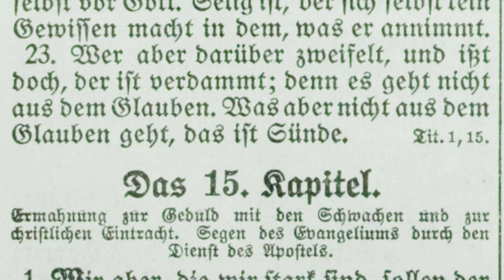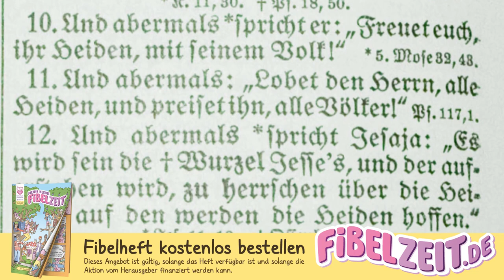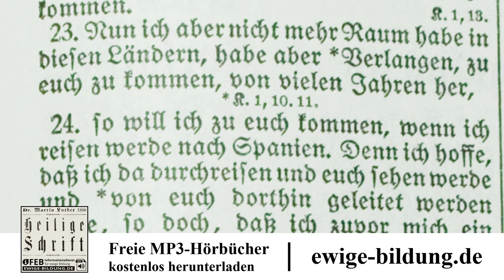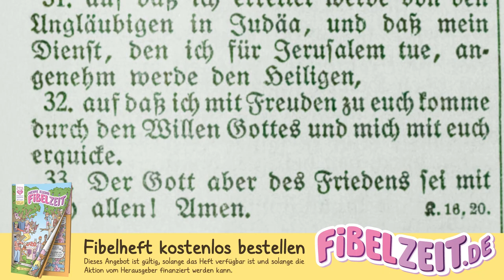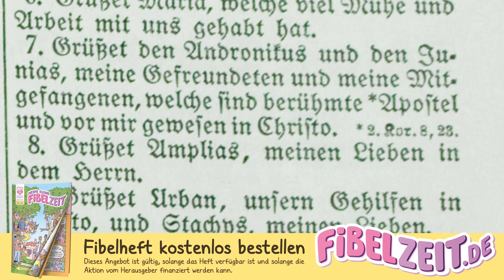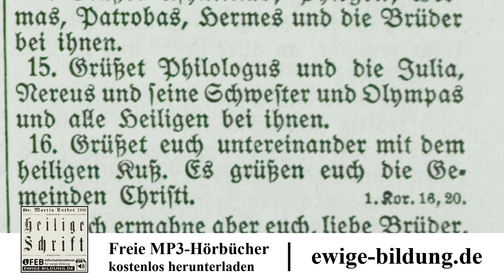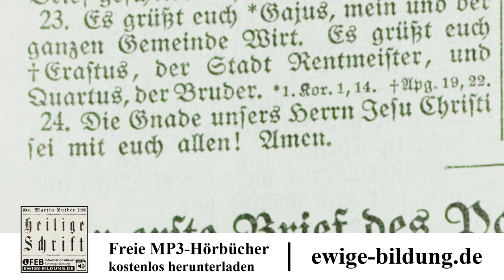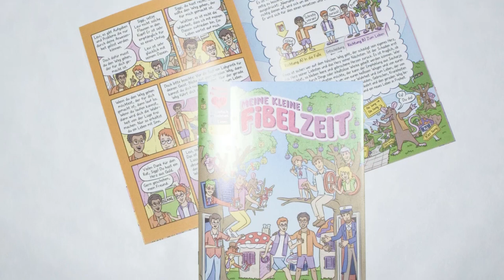RÖMER 08 – Warnung vor Verführern [Luther Hörbibel 1912 / Bibel als Hörbuch mit Text zum mitlesen]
(1.) Römerbrief als vollständiges Mp3-Hörbuch herunterladen

Der Brief des Paulus an die Römer aus dem neuen Testament – eingelesen aus der Lutherbibel von 1912. Der Römerbrief in der Lutherübersetzung kann beim "Informationsdienst für ewige Bildung" (iFEB) als Hörbuch kostenlos herunterladen werden. "Römer" aus dem neuen Testament der Bibel als Hörbuch von Kapitel 15,1 bis 16,27.

INHALTSVERZEICHNIS

00:00:00 Ermahnung zur Geduld mit den Schwachen und zur christlichen Eintracht. Segen des Evangeliums durch den Dienst des Apostels.

00:04:51 Empfehlung der Phöbe. Warnung vor Verführern. Grüße. Preis Gottes.